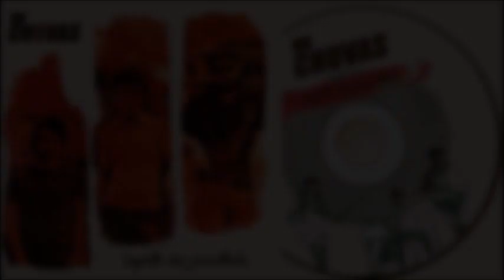Os Chuvas - Ep / Impeto da Juventude (Curitiba - 2014)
Os Chuvas - Impeto da Juventude (Ep Curitiba - 2014)
Ep gravado nos estudios Astrolábios, Home Studio e Casa de Rock, com participações especiais de Heitor Dolinski, Lucian Araujo, Yuri Lemos, Walter Chinaski, Zé Ivan e Stephanie Thomas!
BANDA: Rafael Curita (Voz e Guitarra) / Marco Busato (Bateria) / Yan Lemos (Voz e Baixo)
MUSICAS:
01. Cansado de tudo ao meu redor (0:00)
02. Perdas sucessivas (3:18)
03. Novidades (Não deixam marcas no coração) (6:14)
04. Pobre garoto (8:34)
05. Dias negros, noites azuis (11:22)
06. Manhãs de domingo (14:25)